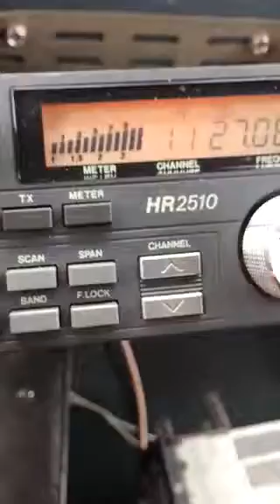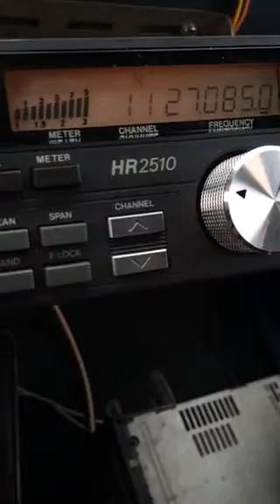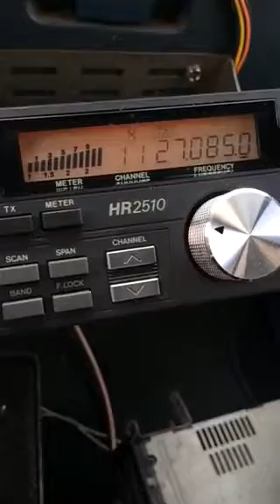Uncle # 4 in Mississippi !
# 4 holding it down !